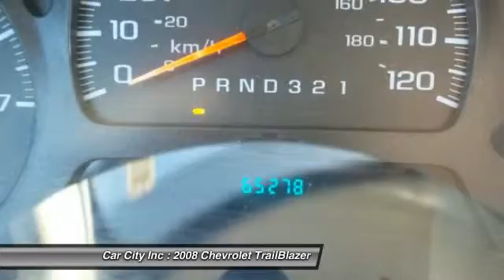2008 Chevrolet TrailBlazer Des Moines IA 6609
2008 Chevrolet TrailBlazer LT w/2LT

Don't miss this 2008 Chevrolet TrailBlazer. It's equipped with Automatic transmission and features a Burgundy exterior. With 65236 miles, You'll want to take this car home. Make a great choice today.